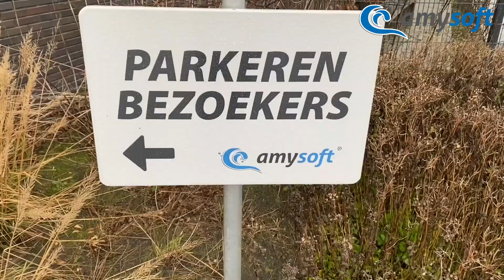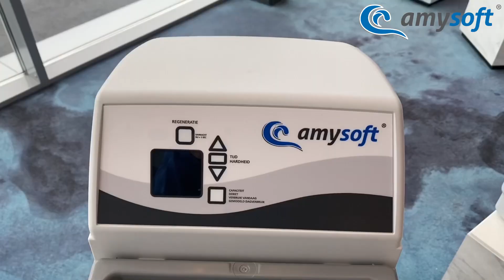Directeur Nanne Zuidema van Amysoft over het sponsorschap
Met ingang van 1 augustus 2020 is Amysoft uit Leek de naamsponsor van Lycurgus. Directeur/eigenaar Nanne Zuidema legt uit waarom.